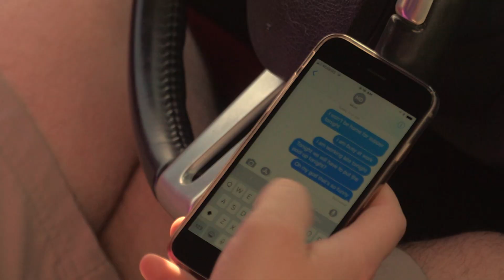PSA - Leave the Phone Alone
Your Text Can Wait Leave The Phone Alone